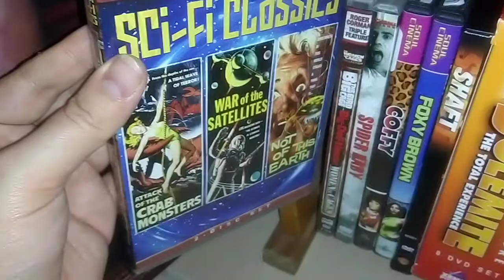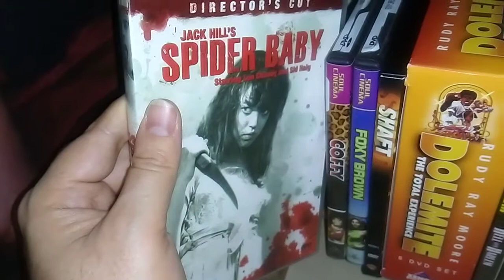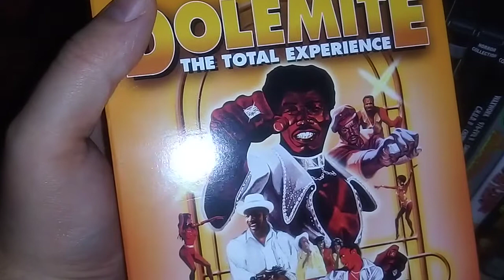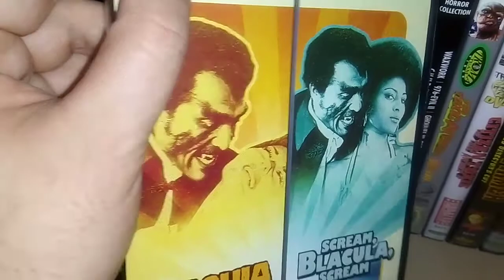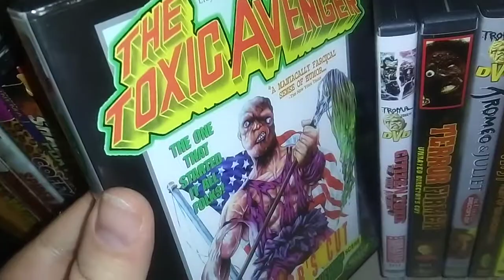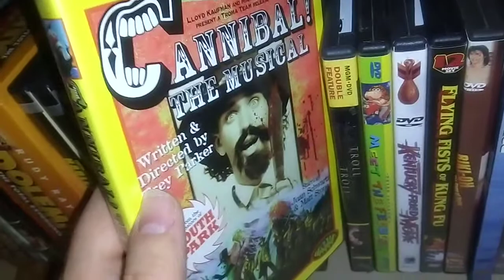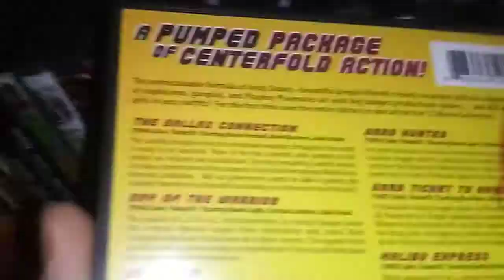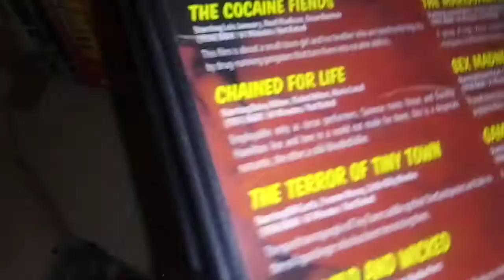Movie collection, part 8